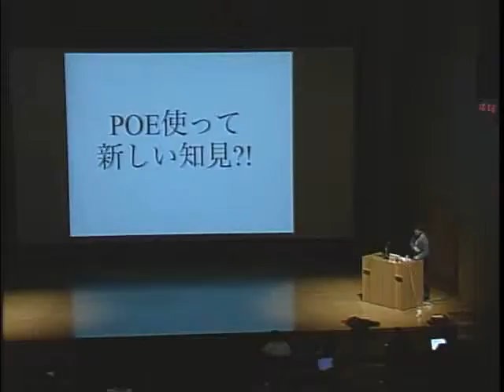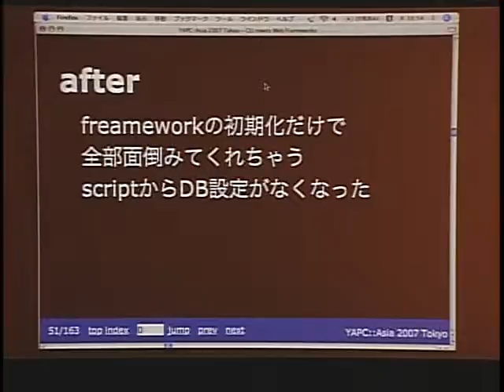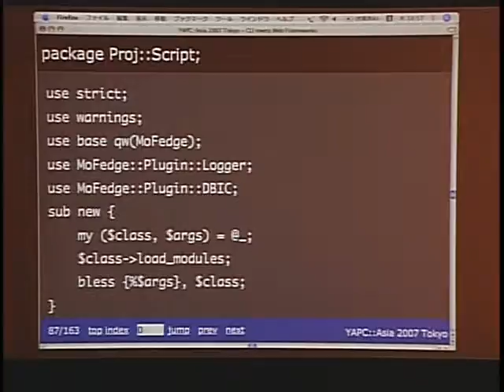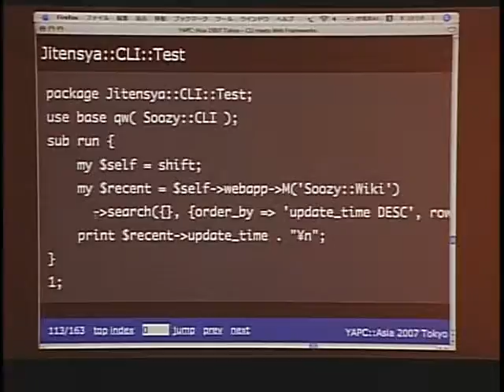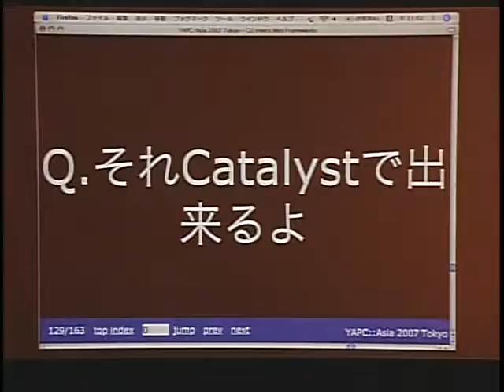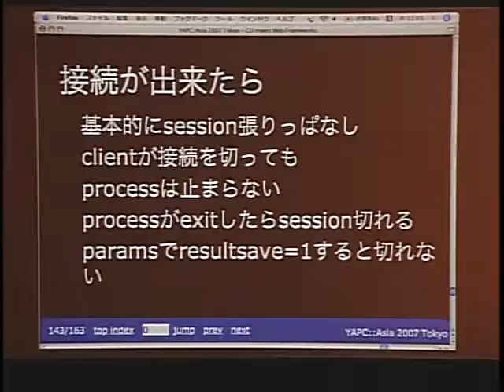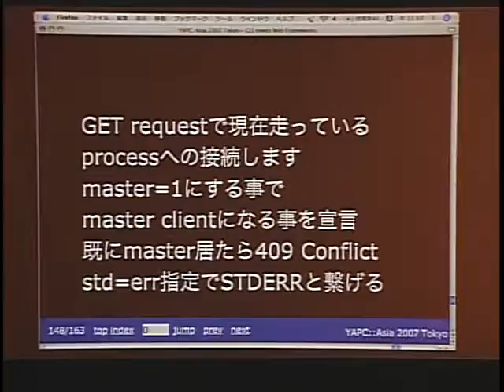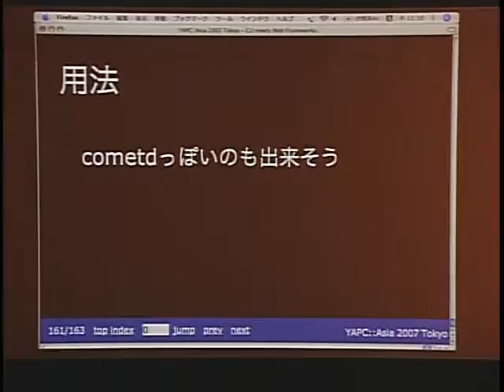Kazuhiro Osawa - CLI meets Web Frameworks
Kazuhiro Osawa - CLI meets Web Frameworks (YAPC::Asia 2007)

Speaker: Kazuhiro Osawa